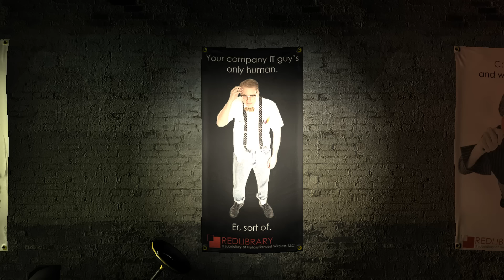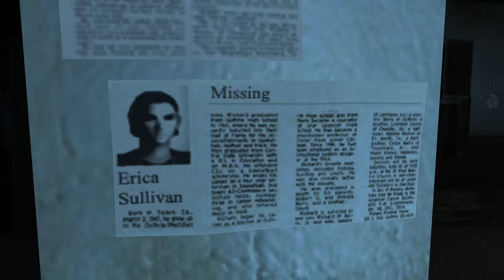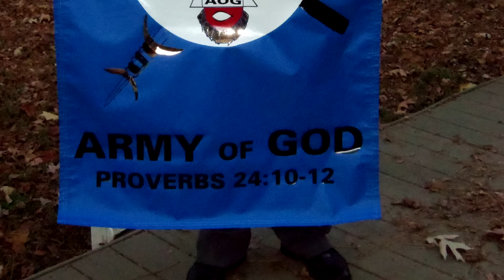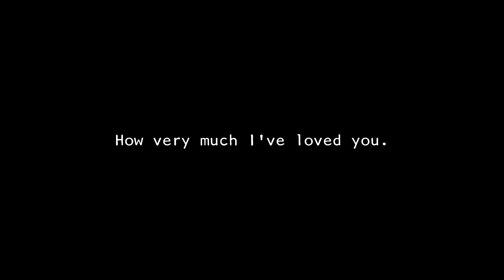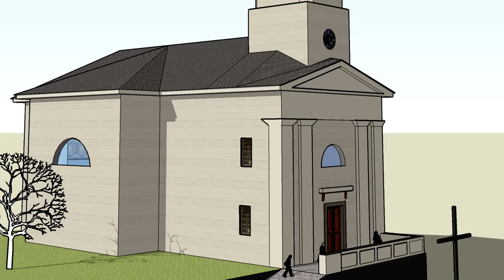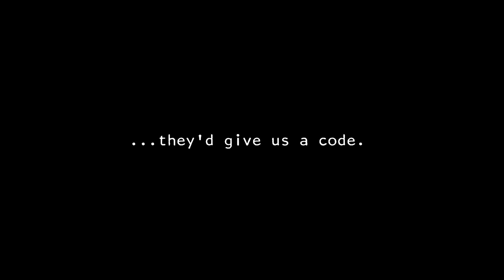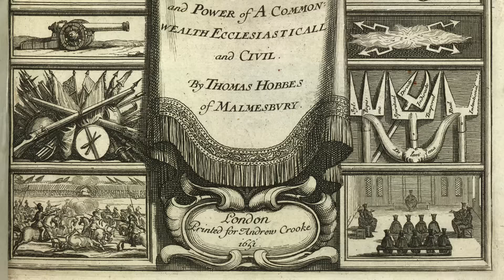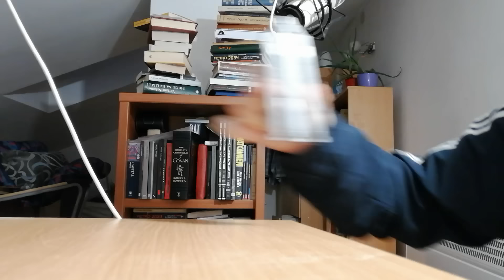Aesthetics of SWAT 4.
Chapters:
1. City of Fairview - 0:00
1.1 Insides of a city - Identity, History, Psychology - 2:23
2. Environmental Storytelling - 9:47
3. Criminality in the world of SWAT 4 - 14:31
3.1 Fairfax Residence - 23:27
3.2 Duplessis Wholesale Diamond Center - 32:08
3.3 Children of Taronne Tenement - 34:36
4. Atmosphere: Weather - 43:55
4.1 Time of day - 45:48
4.2 Lighting - 46:39
4.3 Soundscape - 47:56
4.4 Soundtrack - 49:59
5. Ethics behind rules of engagement - 51:17
6. Mechanics - 57:49
7. Psychology - 1:07:43
8. Voice - 1:14:58
9. Immersion - 1:20:11
10. Legacy - 1:28:51

Attribution:
1. Pictures of those that died in 1978 were laid out at the memorial service in 2011. Author: Symphony999. No changes made.
2. Jim Jones, leader of the Peoples Temple, receives a Martin Luther King, Jr. Humanitarian Award from Glide Memorial Church, San Francisco January 1977. Photo by Nancy Wong. No changes made.